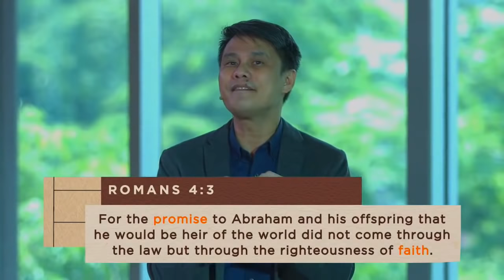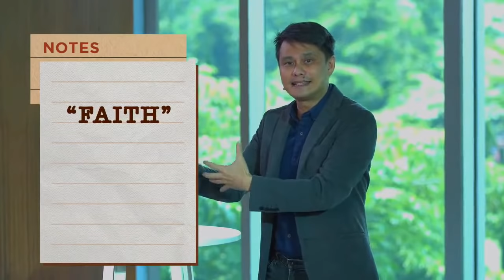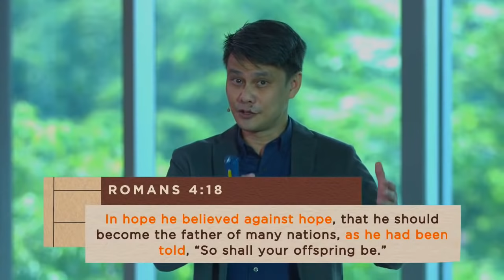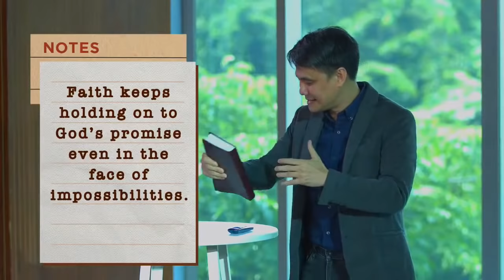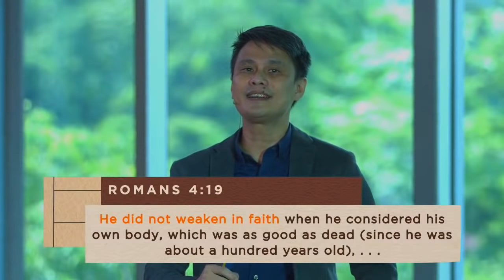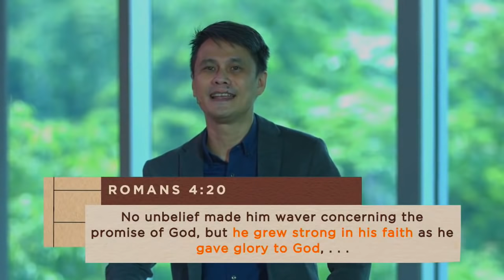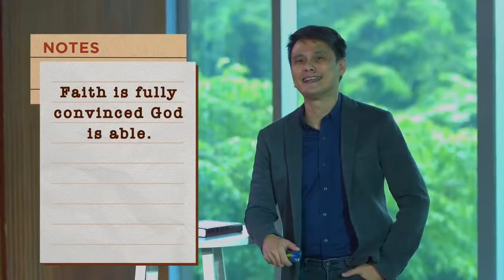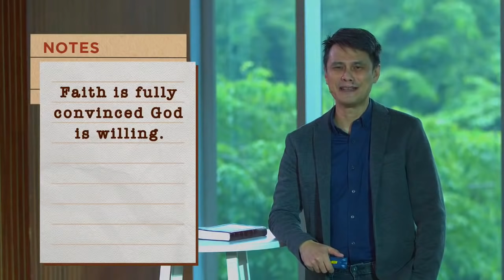That Thing Called Faith (Taglish) | Rev Araneta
Thank you for joining us today in our Online Worship Service!